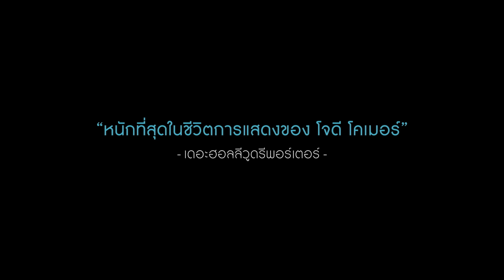The End We Start From - Official Trailer [ซับไทย]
“ 1 หายนะ ทำลายล้างทุกอย่าง
เธอต้องทำทุกอย่างเพื่อปกป้องลูก ”

เมื่อลอนดอนต้องจมอยู่ใต้บาดาลหลังจากเหตุการณ์นํ้าท่วมใหญ่
หญิงสาวคนหนึ่งที่เพิ่งจะให้กำเนิดลูก
ต้องออกเดินทางเพื่อค้นหาสถานที่ปลอดภัย
เธอและลูกจะรอดจากหายนะครั้งนี้ได้ไหม

เข้าฉาย : 25 มกราคม 2024